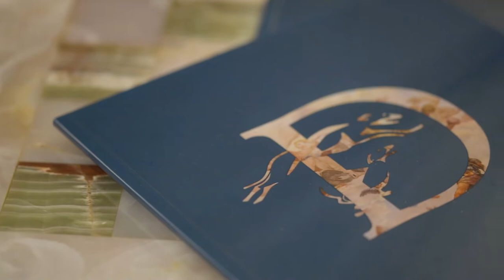Dreamer Talks (Episode 1) - Residential Tenancy Agreements in Italy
Welcome to Dreamer Talks! 🎬 ✨ A new project where we interview our partners about the most requested real estate topics among our clients.

In this first episode, Chiara and our Legal Department Director Paolo will talk about residential tenancy agreements, focusing on the following themes:

- The most used residential tenancy agreements in Italy
- Other types of tenancy agreements
- Common terms in all types of tenancy agreements
- The rent-to-buy option
- General expenses in the tenancy process
- Dreamer's fee

Dreamer Real Estate - Main Office: Via Santo Spirito 11, 50125 - Firenze

Home fragrance partner: Aquaflor Firenze

Chapters:
00:58 The most used residential tenancy agreements in Dreamer
01:58 Tenancy agreement (4+4 years) - Terms & Conditions
03:28 Other types of tenancy agreements
04:44 Mid-term tenancy agreement
05:55 Common terms in all types of tenancy agreements
07:41 The rent-to-buy option
09:08 Rent-to-buy example
10:10 General expenses in the tenancy process
12:33 Dreamer's fee